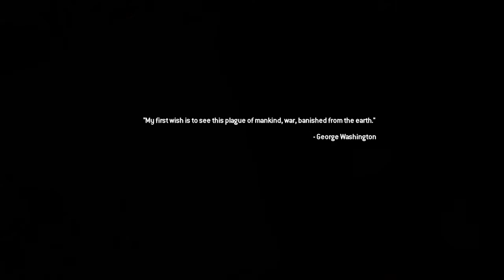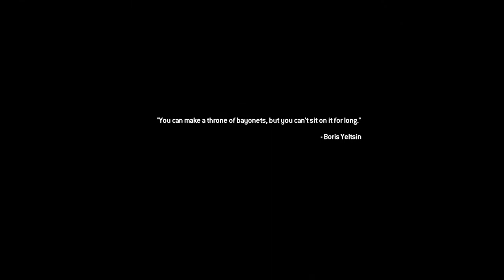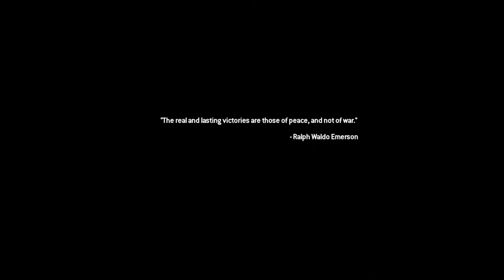Call of Duty®: Modern Warfare® 2 Campaign Remastered No Russian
Watch this video and look for the easter egg within hint it involves Yuri